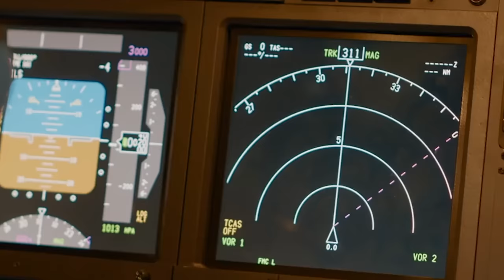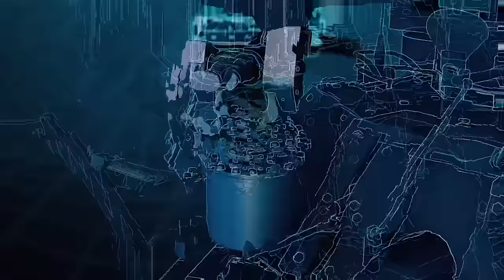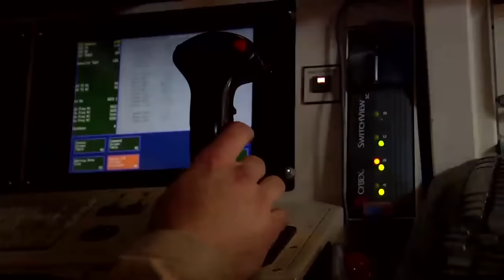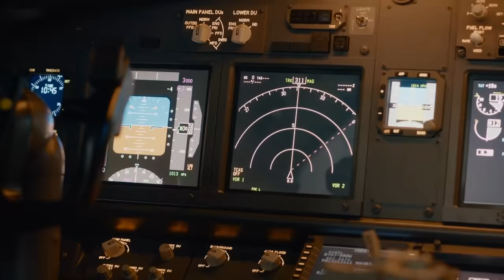The Astonishing Impenetrable Shield of American Tanks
The Iron Fist Lightweight Decoupled System is making waves in the defense community, redefining what it means to be armored in modern warfare.

Developed by Israeli firm Elbit Systems, this lightweight, bolt-on system is a force to be reckoned with. Easily integrated into American Bradleys, Strykers, and even M1 Abrams tanks, the Iron Fist offers 360° coverage, advanced radar, and the ability to neutralize a wide range of threats before they reach the crew.

Analysts around the web already joke that militaries worldwide will now require an anti-rocket rocket on their rockets to counter their anti-rocket rocket from the Iron Fist.

All this capability comes without altering the vehicle's structure, setting a new benchmark for defensive systems.